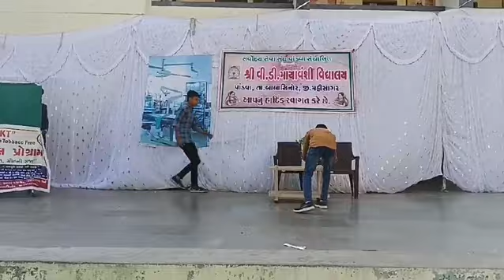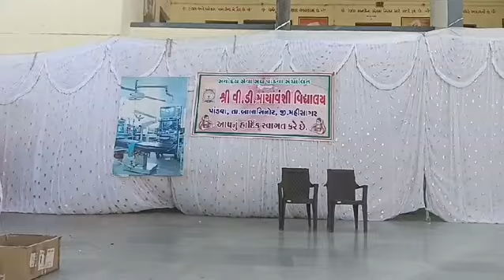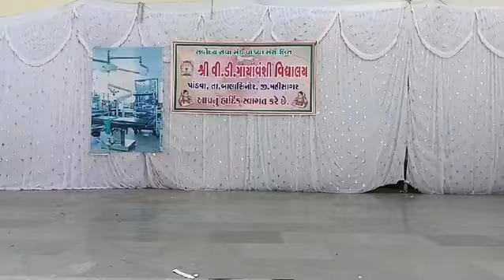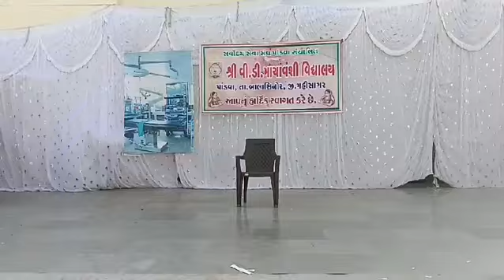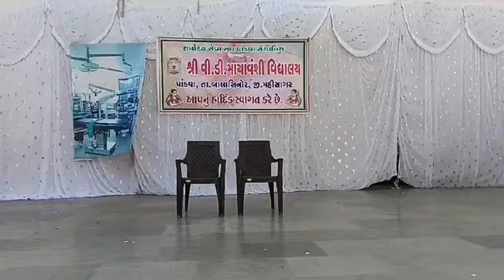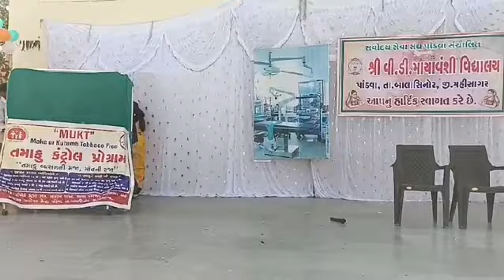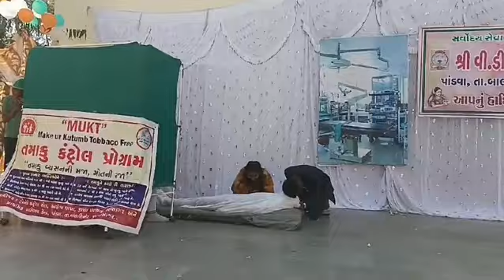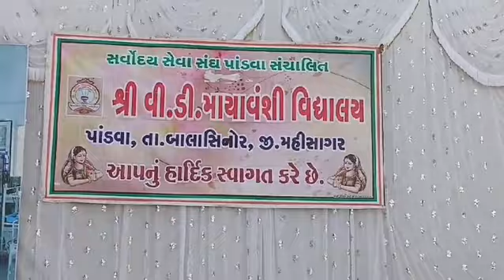Best Gujarati Emotional Natak By VDM students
Tyag Gujarati Emotional Natak V D Mayavanshi Vidhyalaya Pandva 26th January 2024